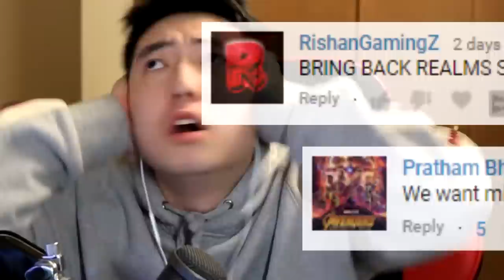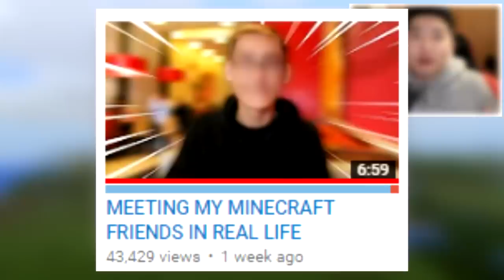I Went Back on The CURSED Minecraft World!! - REALMS EP11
LIKE This video if I should return with the squad!

🔥 SMP Members!